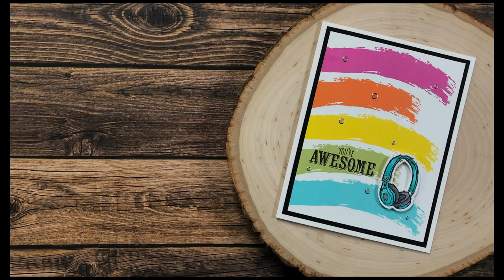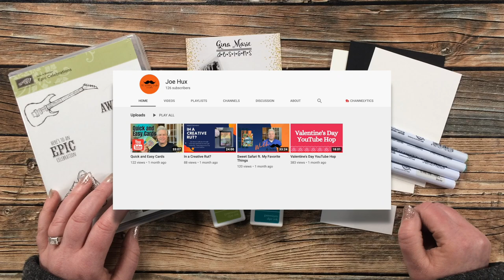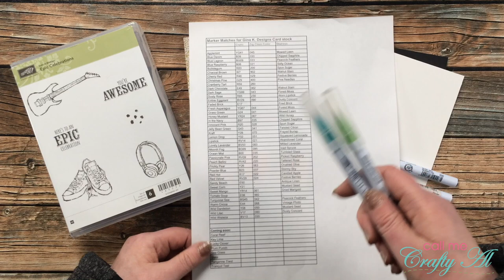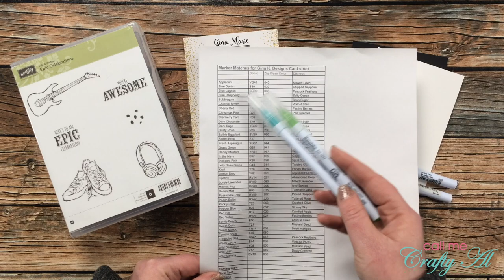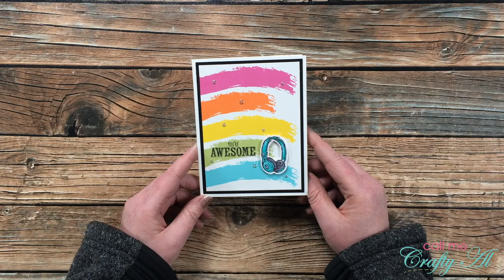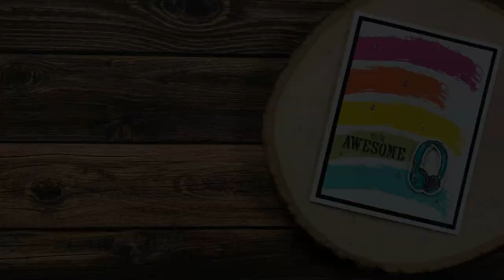Rainbow Stamped Card | Inspired Saturdays | The Unlikely Crafter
I was inspired by Joe, The Unlikely Crafter, to create today’s card. I colored a stamped image from the Epic Celebrations set with Zig Clean Color Real Brush markers and created a rainbow background using some Gina K Designs inks and a paint swash stamp from Gina Marie Designs. After you watch my video, make sure to go see how I inspired him

      I used: passionate pink, tangerine twist, wild dandelion, jelly bean green, turquoise sea
Transparent / Silver **what I used in video**
Silhouette PixScan Cutting mat
   Zig Clean Color Real Brush Pens: I used - 90 gray, 42 turquoise green, 999 blender
80 pcs *This is what I own*
60 pcs
48 pcs
36 pcs
24 pcs
12 pcs
   Strathmore Bristol Smooth Cardstock

HaPpY cRaFtInG!
   Alicia
   Call Me {Crafty} Al